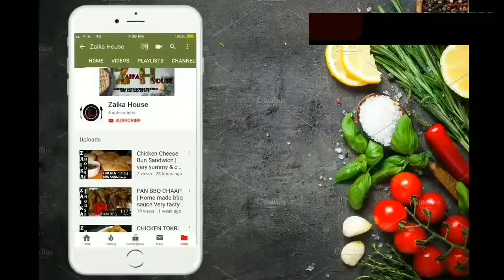PIZZA & MAYO FRIES | Very quick ,easy & Tasty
Hello everyone & welcome one's again to ZAIKA HOUSE. Today's recipe is very quick n easy recipe espically for childrens.PIZZA & MAYO FRIES. so try it & comment me.

watch my some more recipes⬇⬇⬇⬇⬇⬇

Gulab Jamun ka meetha

Pan BBQ Chaap